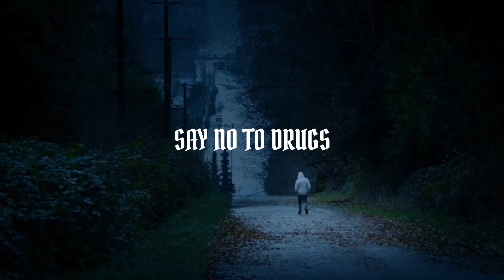Gigga Lama - HIGH (OFFICIAL VISUALIZER) PROD - ZENBEATZ20